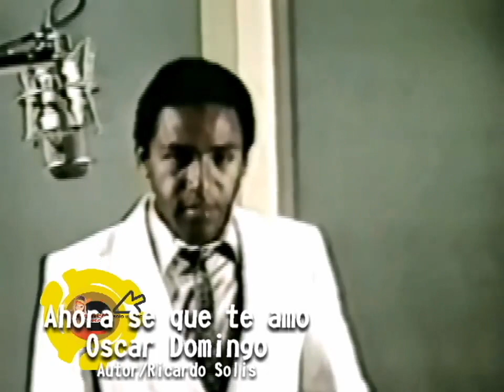AHORA SE QUE TE AMO - OSCAR DOMINGO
Este fue el primer disco lanzado por la compañía CBS INDICA como artista de ese sello ya que anterior a esto, Oscar Domingo grababa independiente, este tema fue su carta de presentación y un rotundo éxito a nivel centroamericano en los años 80s